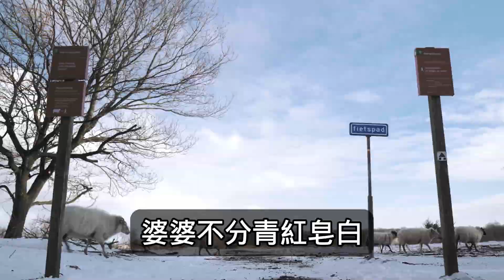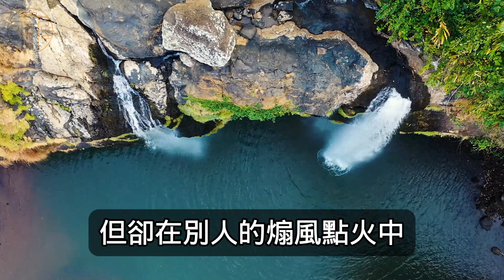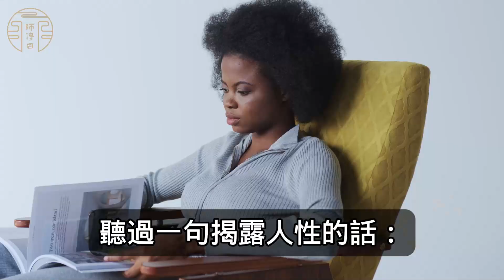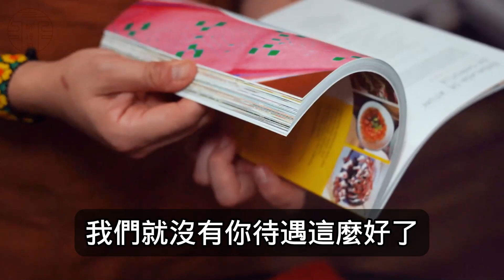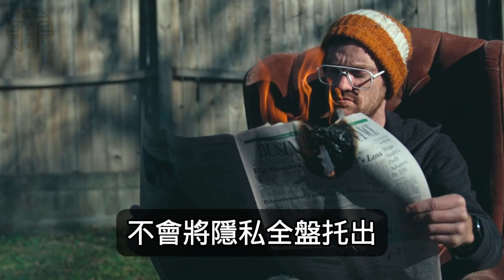這3個隱私，情商高的人閉口不談，情商低的人逢人就說！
情商高的人，閉口不談這3個隱私，情商低的人逢人就說

曾聽過一句話：
「智商只是聰明，只有配合足夠高的情商，才是智慧。」

年輕時，很多人對人情世故表示不屑；

到中年，經過時間的流逝、社會的捶打，大多數人便會醒悟一個人能夠走多遠，關鍵在於情商的高低。

情商的修煉，是人從幼稚走向成熟的過程，也是人一生要修習的功課。

不僅職場需要情商護體，日常生活中也一樣需要情商加持。

以下關於自己的3個隱私，高情商的人閉口不談，情商低的人卻逢人就說。

功德無量